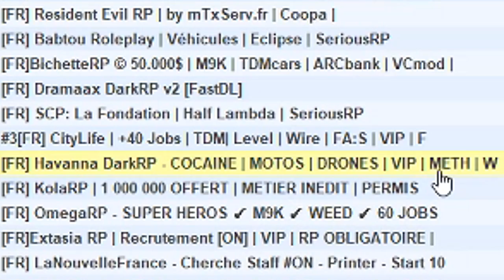GMOD SUR PS4 ? xD - GMOD DARKRP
En plein live un abonné a demandé si Gmod était sur Ps4 !
évidemment que non hein xDXD déjà que c'est pas pratique sur pc alors imaginez sur console xD